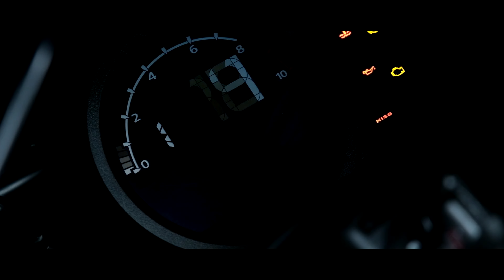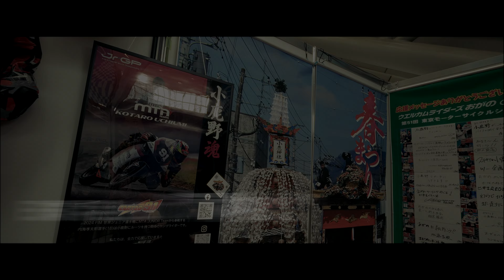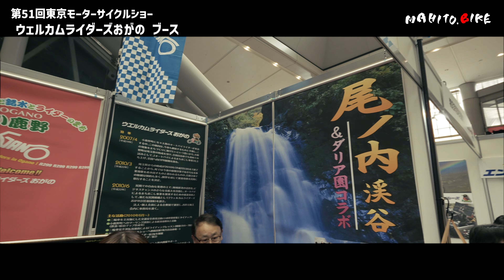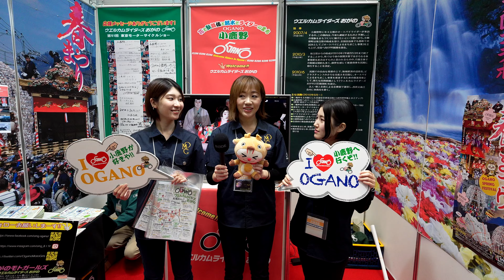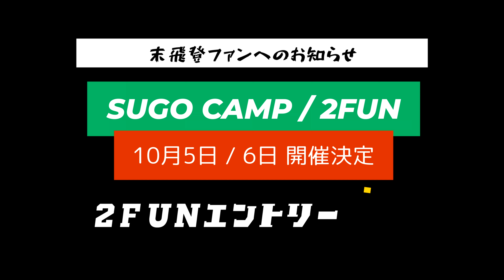自然豊かなバイクの町 "ウエルカムライダースおがの" 町長さん自ら小鹿野町をアピール！｜第51回東京モーターサイクルショー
第51回東京モーターショー「ウエルカムライダースおがの」ブース
埼玉県小鹿野町の町長さん自ら町の宣伝にいらっしゃっていました。
おがのまちまでツーリングしましょう♪

◇取材協力
ウエルカムライダースおがの

末飛登(マヒト) officialサイト
マヒトドットバイク

■お仕事のご相談はこちらへ■
セイムクリエイティブ　担当　田端

YouTube ch Management
撮影編集
K3プロモーション